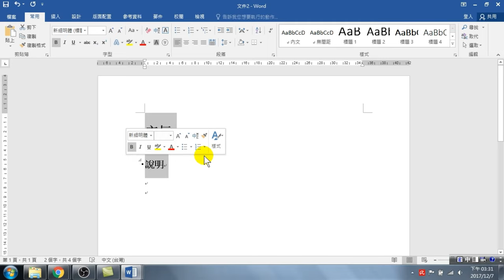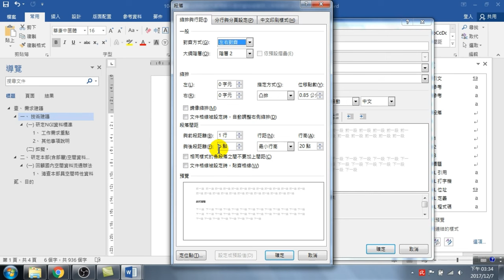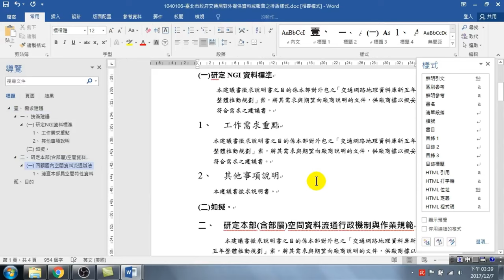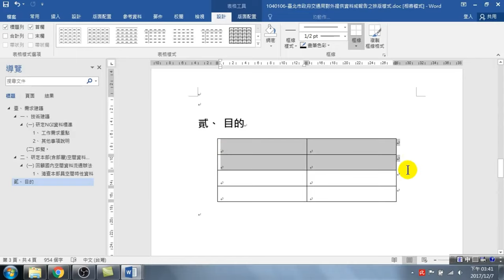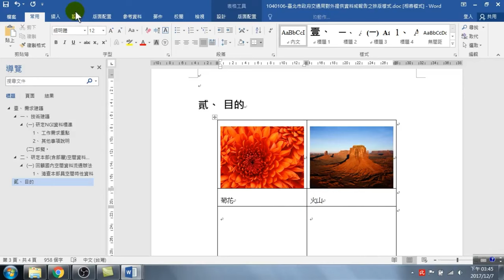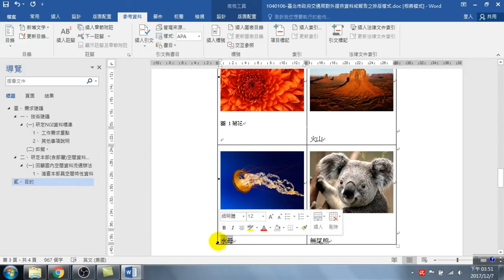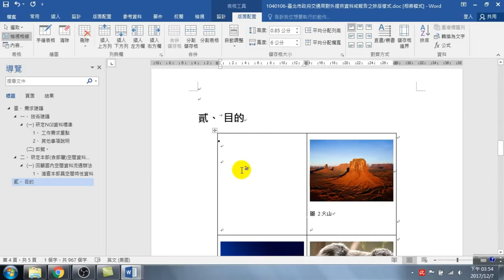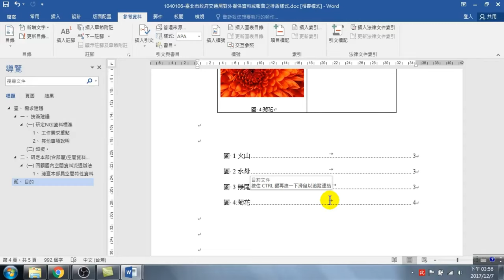如何調整段落距離、日期星期撰寫規範、表格中的圖片大小控制、插入圖片標號、建立圖目錄等5個WORD 標準文件製作方法，讓你文書排版的效率增加10倍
調整段落距離、日期星期撰寫規範、表格中的圖片大小控制、插入圖片標號、建立圖目錄等5個WORD 標準文件製作方法，讓你文書排版的效率增加10倍
4個WORD小技巧，讓你文書排版的效率增加10倍_WORD 高效文件02:04.調整段落與前段距離、與後段距離、05.日期、星期、時間撰寫規範、06.9分鐘學會表格應用與圖片調整成內容大小、07.插入標號的圖片說明與建立圖目錄
WORD 高效文件02:04.調整段落與前段距離、與後段距離、05.日期、星期、時間撰寫規範、06.9分鐘學會表格應用與圖片調整成內容大小、07.插入標號的圖片說明與建立圖目錄

00:00 調整段落與前段距離、與後段距離
04:48 日期、星期、時間撰寫規範
08:05 9分鐘學會表格應用與圖片調整成內容大小
13:45 插入標號的圖片說明與建立圖目錄